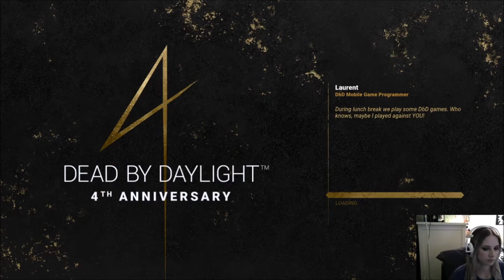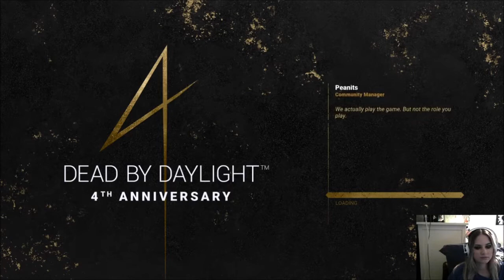Dead by Daylight: Body Block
So.. question. do u like the videos long or think they should be shorter?
lots of new dead by daylight videos coming soon.